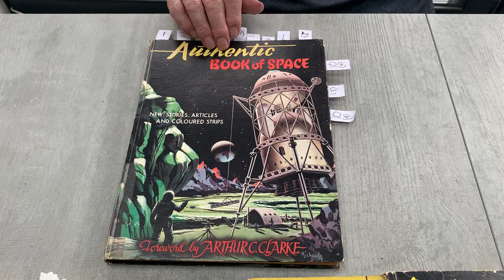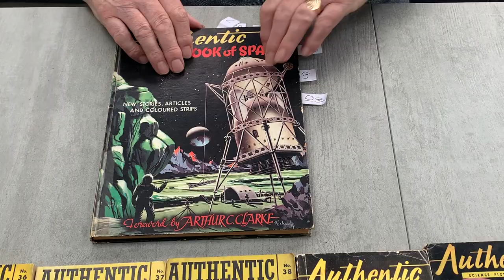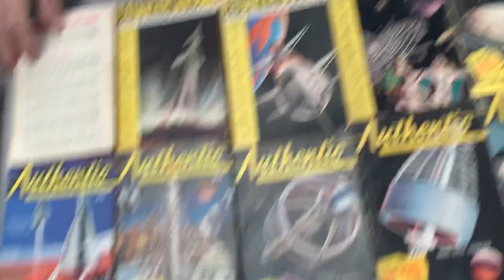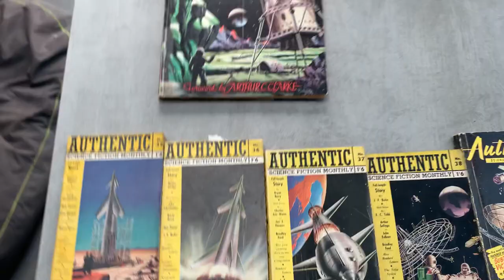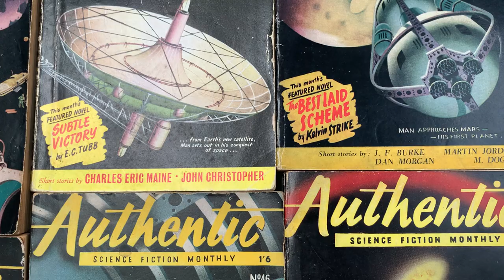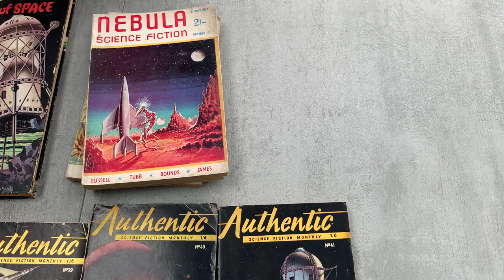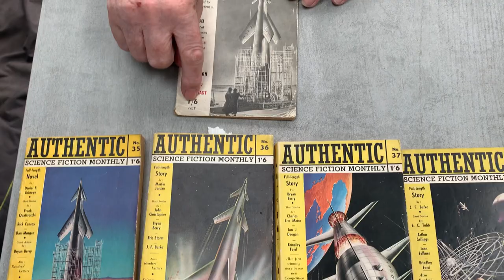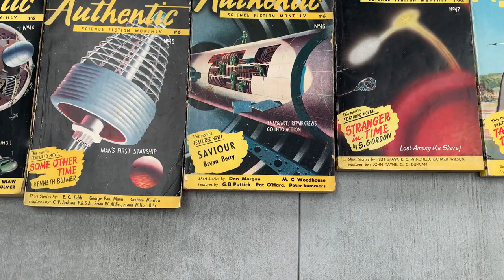The Authentic Book of Space (#41)